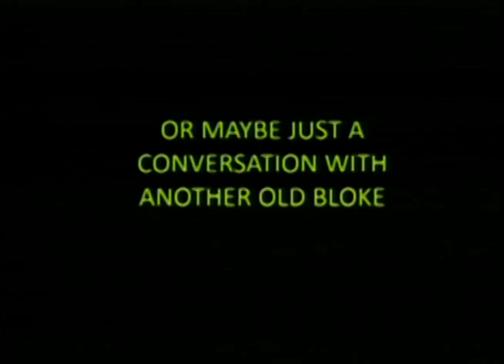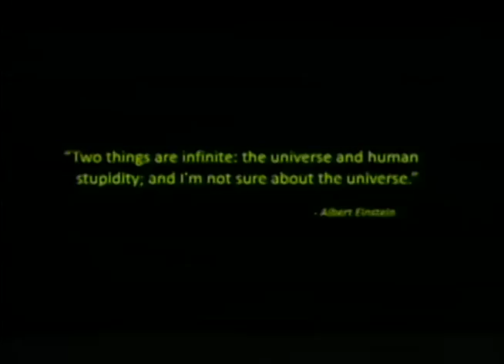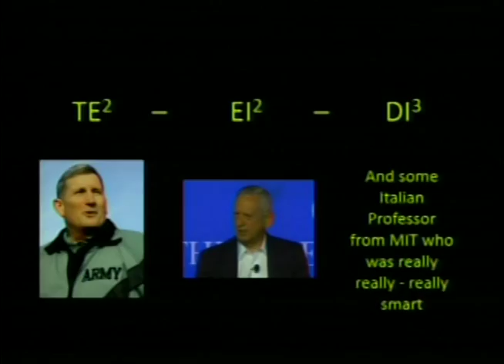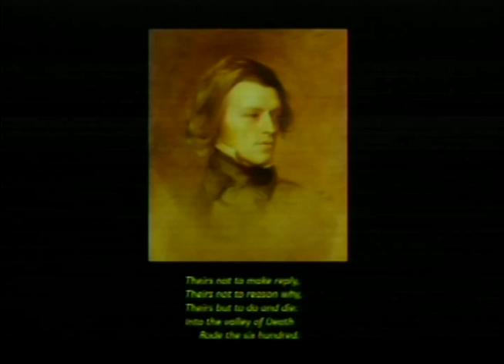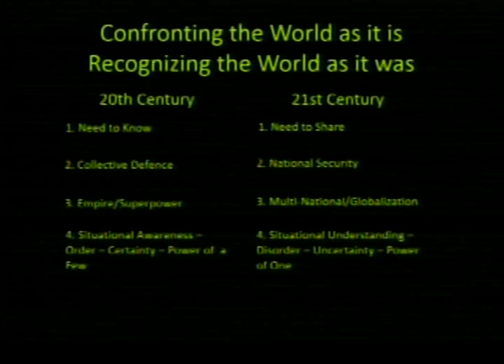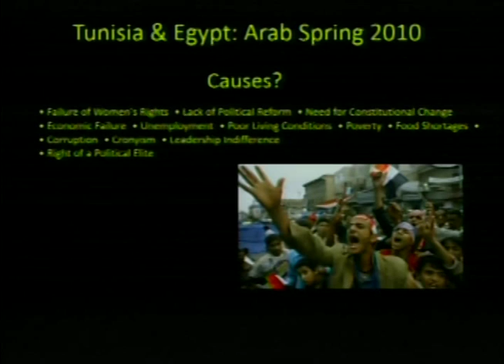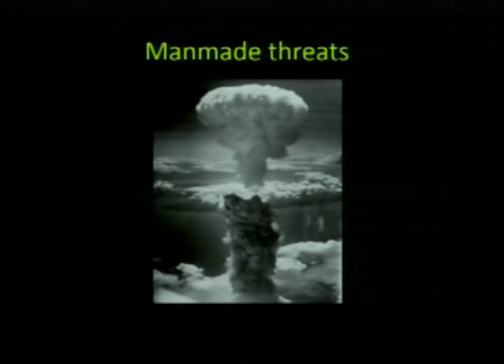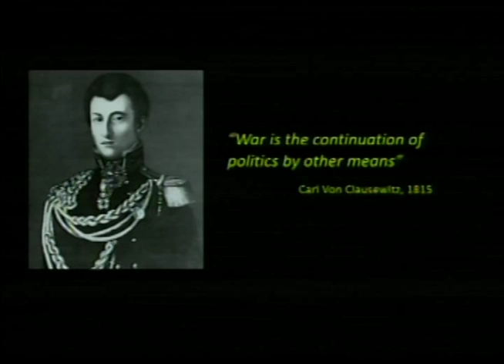USAWC Strategy Conference- ret. LTG Sir Graeme Lamb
Retired Lt. Gen. Sir Graeme Lamb, KBE CMG DSO British Army,  Former Deputy Commander, Multi-National Force Iraq and Director, Special Forces UK, presents "Confronting the world as it is."